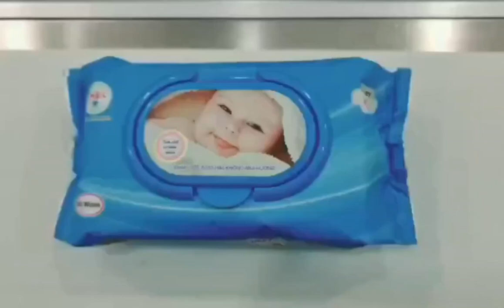Gói 80 tờ khăn giấy ướt H&L - Không mùi / Hương hoa mẫu đơn